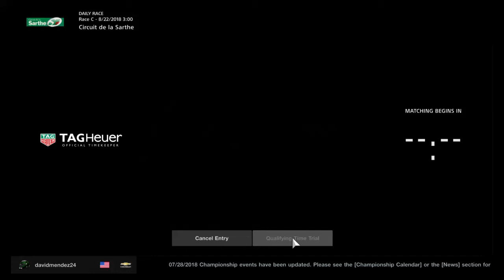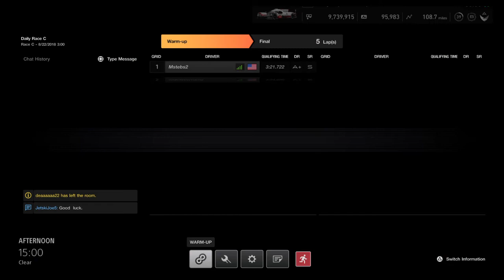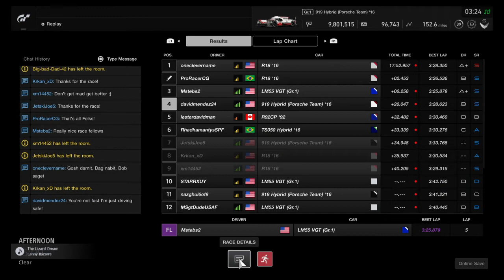Gran Turismo SPORT: Trying to get my S rank Back! (sport mode race)